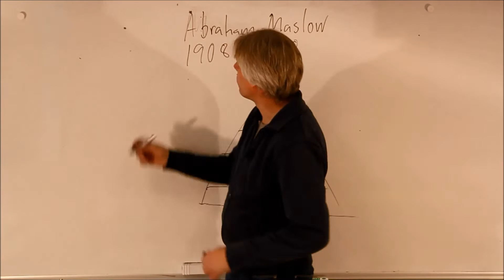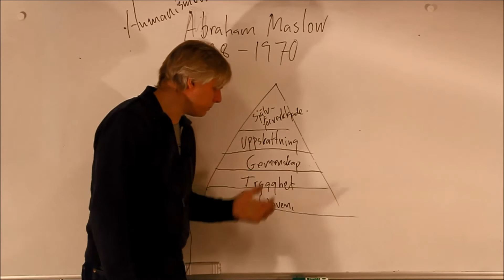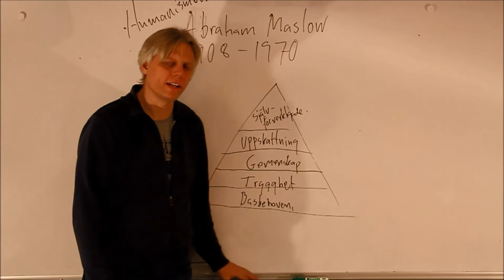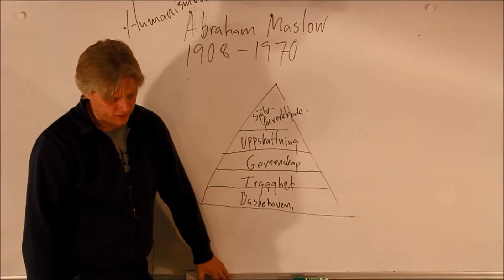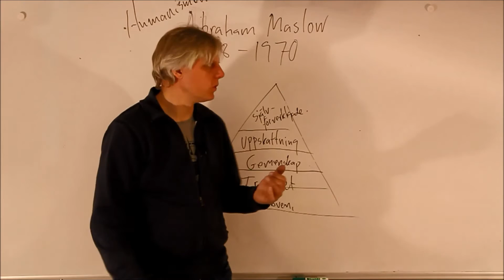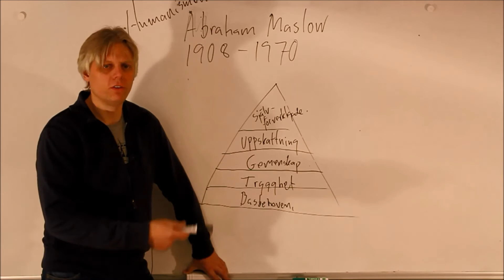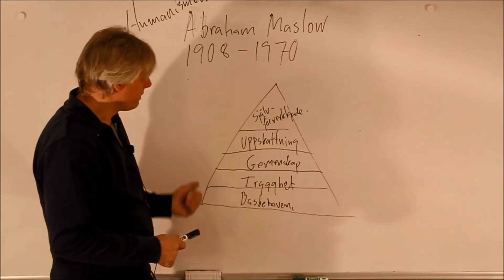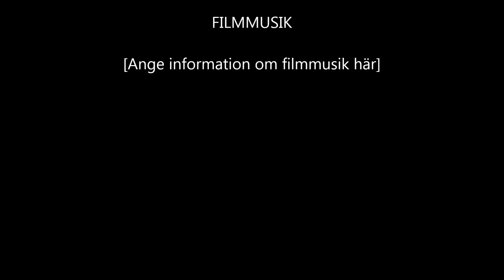Humanism inom vård och omsorg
En lektion om humanism med en betoning på humanismen inom vård och omsorg